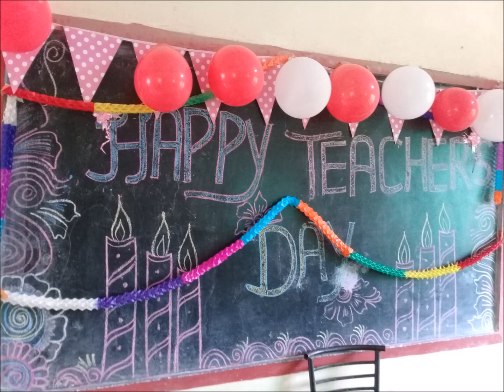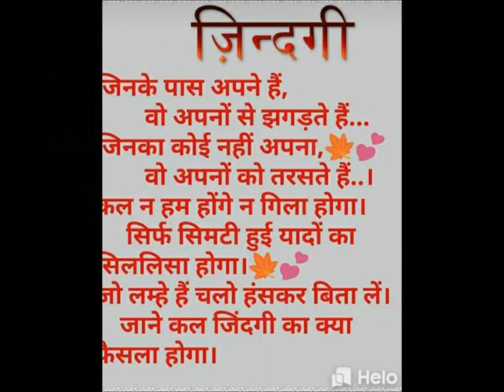Farewell 2020 in SHRI RAM KRISHNA INTER COLLEGE, Nanauta (Saharanpur)